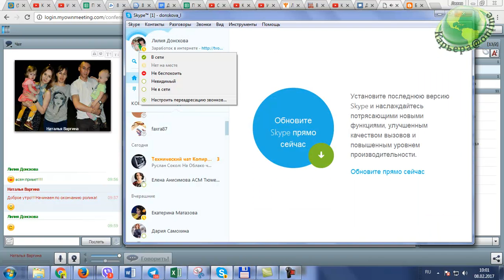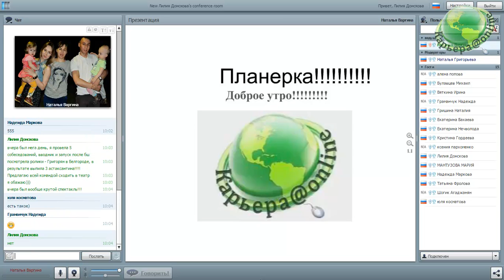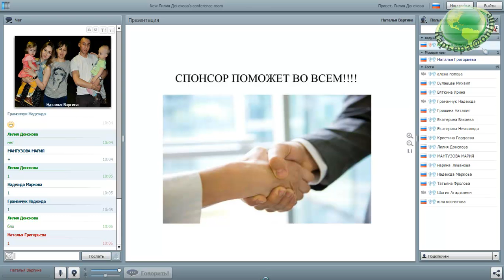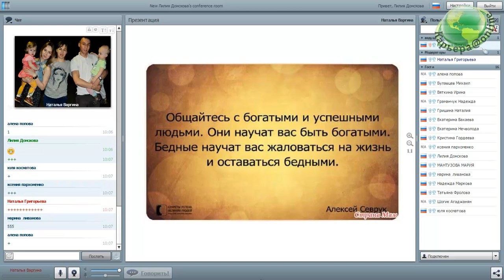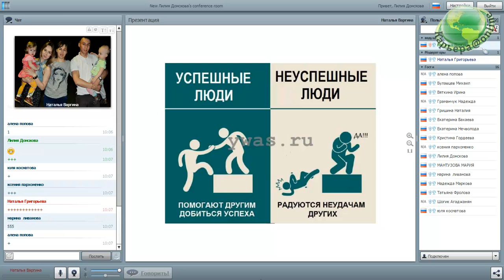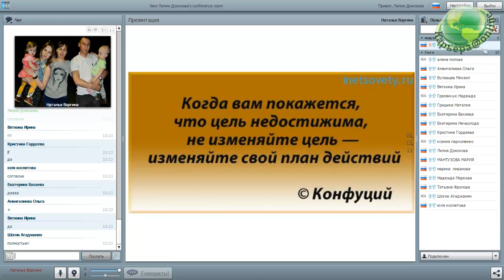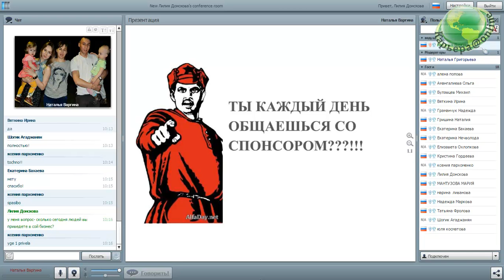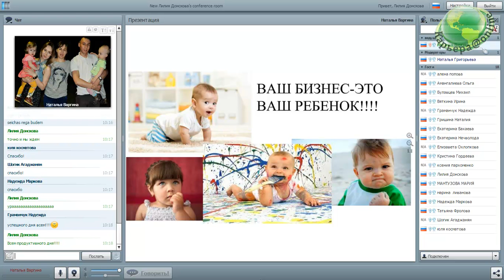Планёрка Наталья Варгина 08.02.17